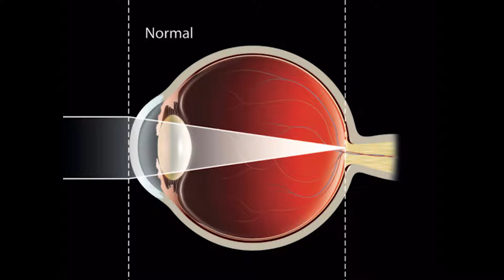MYOPIA GLASSES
A Seattle doctor says our screen-obsessed culture has caused an epidemic of people who are nearsighted, and it is affecting both children and adults. A new invention may curb the problem.